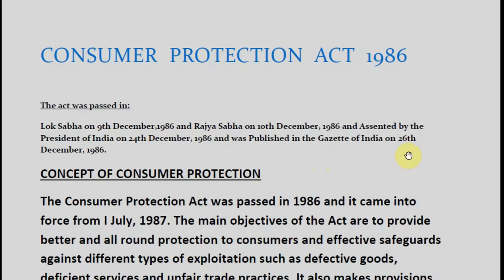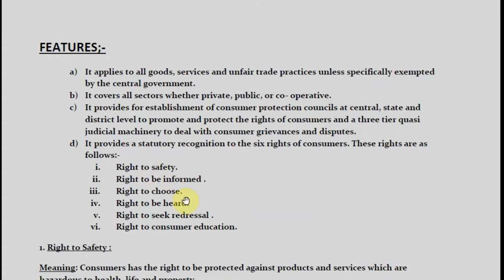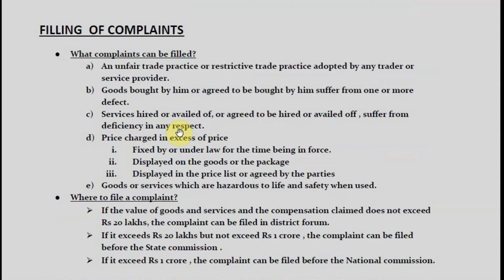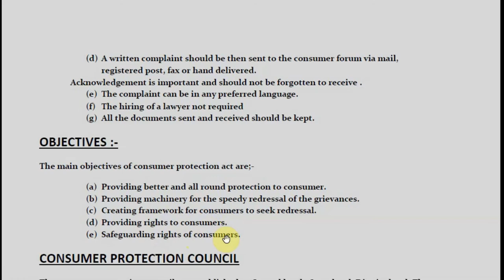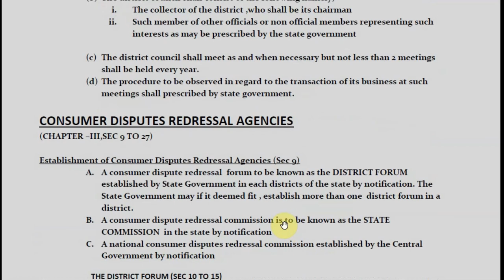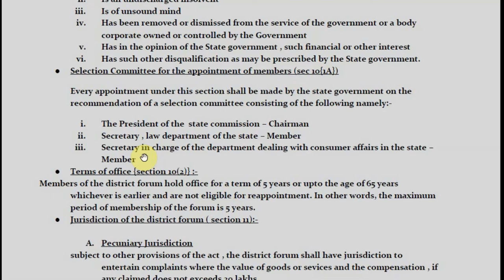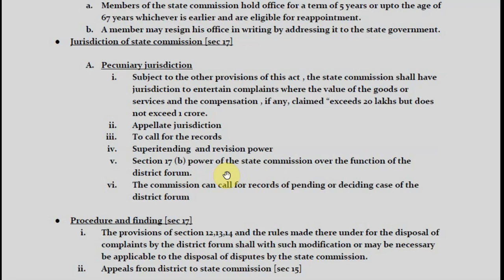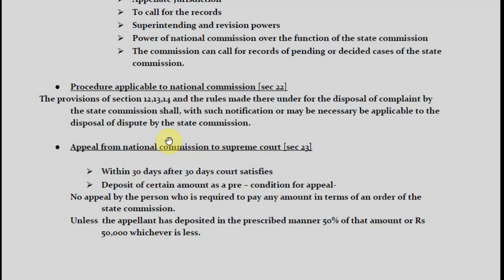Consumer protection Act 1986 I Consumer protection act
Hello everyone!!!
Welcome back to Management Plus.

Consumer protection Act 1986 I Consumer protection act I Consumer protection act 1986 in Hindi

In this video lecture you will learn about Consumer protection act 1986 in detail like

1. concept of consumer protection
2. unfair trade practices
3. features and objective of consumer protection act
4. consumer protection council
5. consumer Redressal agency
6. selection committee for appointment of members.